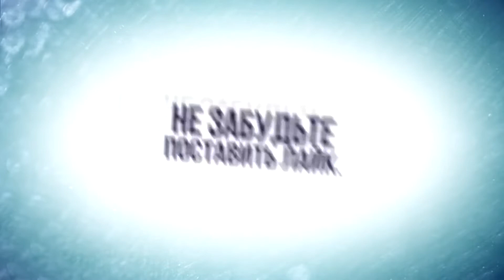Чистка печи Шведки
2017. Чистка Отопительно-варочной печи Шведки СНТ "Шинник"